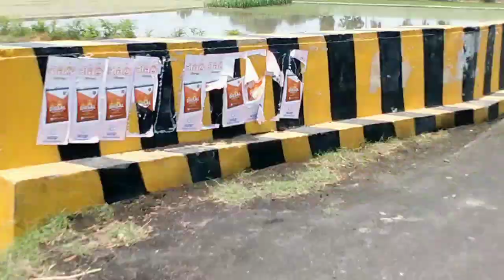ਹਾਏ !!!ਏਨਾ ਕੰਮ 😲 || ਮੰਮੀ ਕਹਿੰਦੇ ਅੱਜ ਮੈਂ ਕੋਈ ਕੰਮ ਨਹੀਂ ਕਰਨਾ || Mom are not working today|| ਏਨੇ ਜਾਮਣ 😋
instagram ||pind punjab de ||Village life of punjab||rural area of punjabl